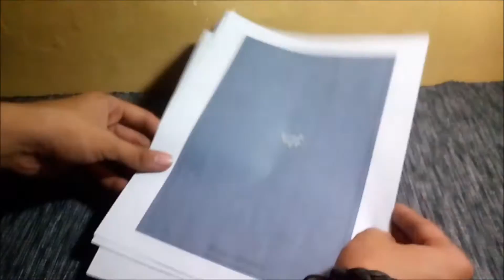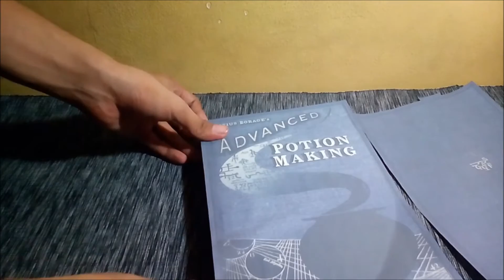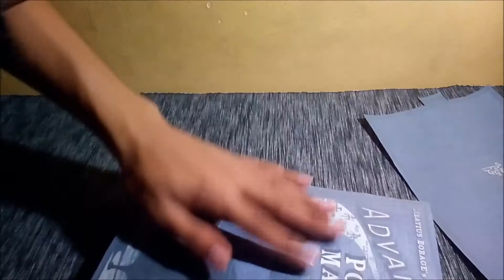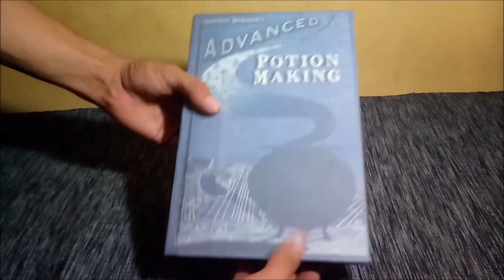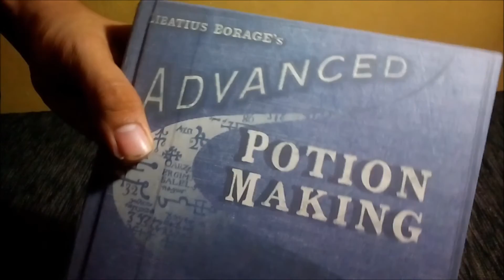ADVANCE POTION MAKING BOOK | DIY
Materials
Old Hardbound Book
Glue
Scissors
Bond Paper
Paintbrush

Instagram & Threads
➤ JohnZle16

➤ JohnZle TV
➤ JohnZle TV Designs & Photography

CREDITS
Background Music
teknoaxe